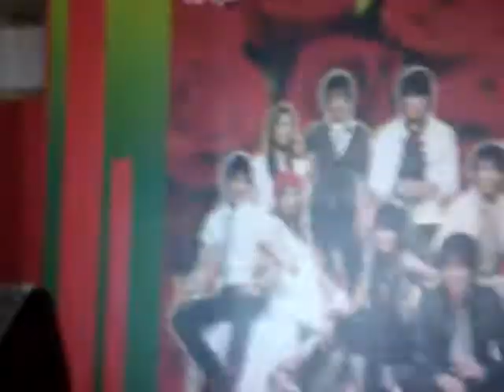05/02/08 Tol @AF4 BigC Big Love Concert PressCon_04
05/02/08 ต้อล @งานแถลงข่าวคอนเสิร์ต AF4 BigC Big Love Concert